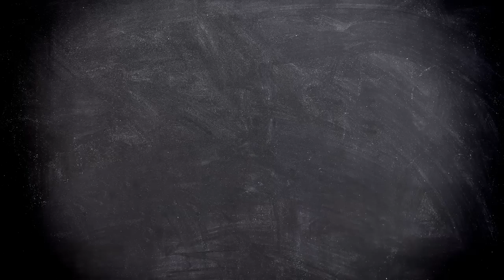Foodconcepten op het werk - Onze Keuken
Bekijk de website van voor de op maat oplossing ten behoeve van het bedrijfsrestaurant.

Albron creëert iedere dag waardevolle momenten vanuit een positief perspectief voor alle betrokkenen. Albron bedenkt, bouwt en beheert foodconcepten met een verhaal. Voor bedrijven en overheden, op scholen en universiteiten, in ziekenhuizen en zorginstellingen, op evenementen en in dag- & verblijfsrecreatie.

Wilt u meer weten over de receptuur over 'Jouw Keuken, Mijn Keuken', ga dan naar